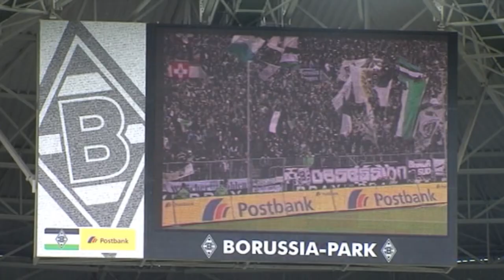Störung der Fohlen.TV-Newssendung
Während Stadionsprecher Torsten Knippertz Nachwuchsspieler Nico Brandenburger interviewt, stören Granit Xhaka und Peniel Mlapa das Interview. Aber Knippertz und Brandenburger lassen sich nicht unterbrechen. Die komplette Sendung gibt es auf Fohlen.TV.